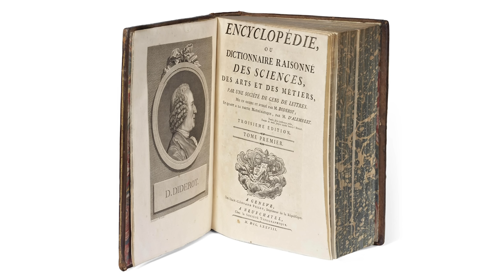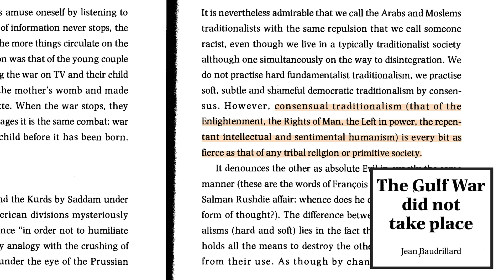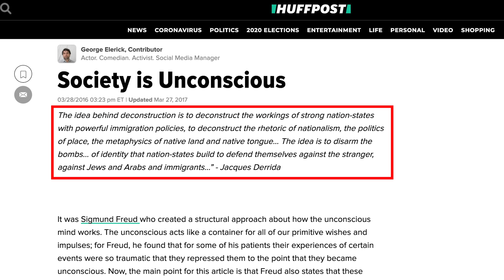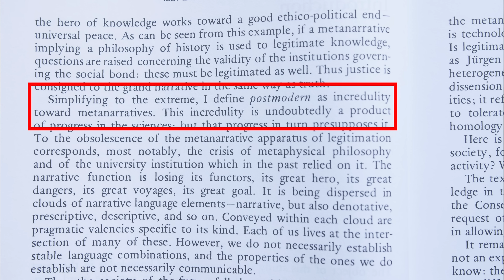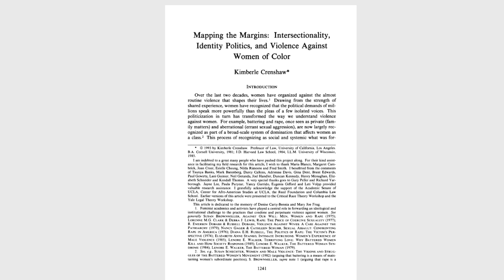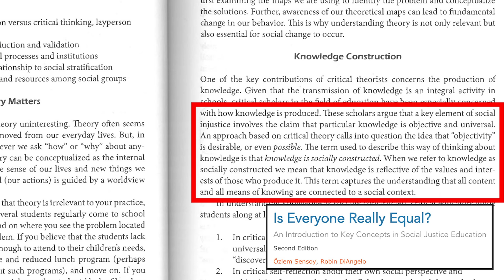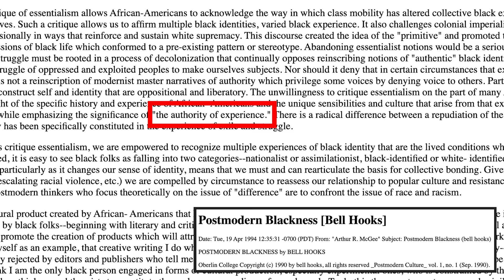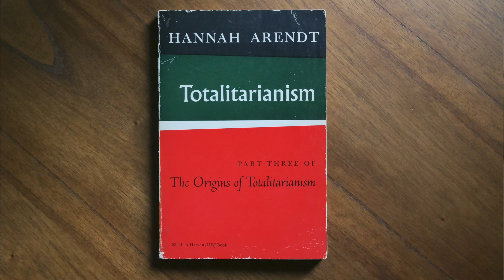What Is Postmodernism?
An explanation of the original French postmodernism, contemporary leftist identity politics postmodernism, and analysis of the ramifications of their difference.

1) Watch the whole video
2) Share it with a friend

0:00 Modernism
01:04 French Postmodernism
07:12 'Radical' Postmodernism